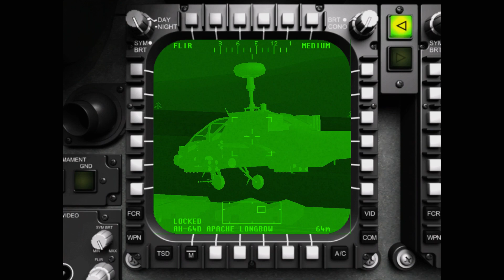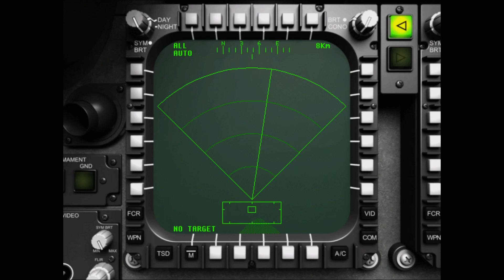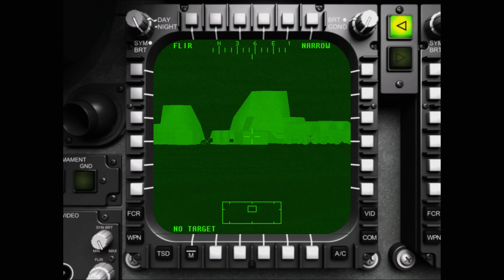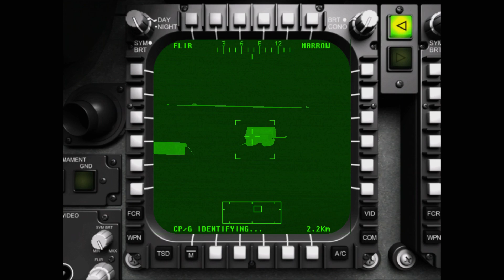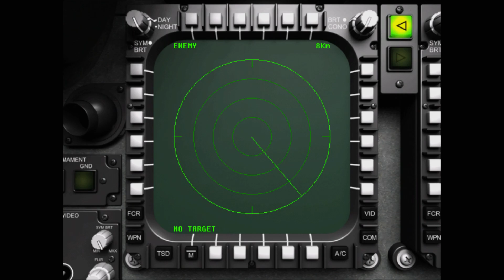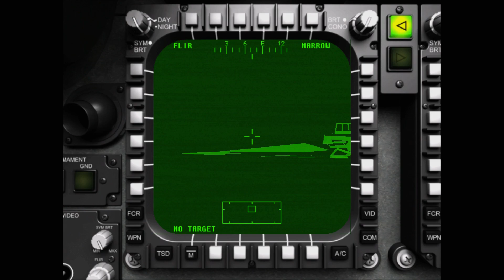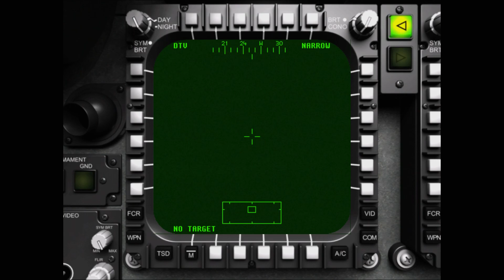Enemy Engaged Apache Havoc • Razorworks 1998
Enemy Engaged Apache Havoc was developed by Razorworks (former developers of F-16 Combat Pilot, Longbow Apache and Hind from Digital Integration) and published by Empire Interactive in 1998 for Windows. It was re-released digitally on GOG where it's still available to buy dirt cheap.

Game featured 2 flyable helicopters from 2 sides of the conflict - AH-64D Apache Longbow and Mi-28N Havoc-B. There were 3 flashpoint zones - Georgia, Cuba and the "Golden Triangle" (Thailand, Laos and Myanmar). You can enjoy Free Flight mode as well as get into more serious Dynamic Missions or embark on full Dynamic Campaign.

Environment is also dynamic - you have full day/night cycle, weather changes which can make some of your sensors and weapons unusable (FLIR and laser Hellfires in bad weather, or DVO and DTV at night). To combat that pesky rain you can make use of your windshield wipers!

Flight model was really advanced for the time - it modelled autorotations, retreating blade stall, ground effect and even vortex ring state, which can be read about in nicely written manual.

You can see that the guys from DI Longbow Apache team worked on this one when you sit in your Apache - the avionics take few good gameplay ideas from LA - like target priority filter for your ground radar which will quickly thinn those clutter radar returns revealing only highest priority threats if you choose to. You can loft your Hellfires with LOAL mode or fire directly in LOBL mode. Some of the other useful features like Priority Fire Zones (first appeared in Jane's Longbow) were not modelled, though they were later added by modders, when the EECH (sequel) source code was released.

Speaking of sequel and mods - when you installed Comanche Hokum and pointed to the installation location of your Apache Havoc, you could use all the content from AH in CH. On top of that there is big community of modders constantly updating the CH game. Adding new terrains, flyable choppers, improving graphics and adding new features. Here's the site for CH mods:

Note that the GOG version of CH is not vanilla - it's patched with 1.11.1 version of allMods patch.

In this video I showcase the first mission from dynamic campaign set in Georgia (for all you DCS fans out there). It's simple recon task, which I spice up a little by engaging enemy FARP that I located at the end of my planned route. On my way back I was cought by detoriating weather conditions. Weather is not global, it's localized, so you can have bad showers in one spot while few km away enemy platoon is sunbathing.

If you want to get it working - pick GOG version - it's already patched up with latest official patch. After installation, remove any compatibility options from the
\Apache vs Havoc\Aphavoc\aphavoc.exe
and use dgVoodoo2 as a DirectX wrapper: put the dlls from dgVoodoo2 folder
\MS\x86\
into the game folder next to aphavoc.exe
With dgVoodoo you can use higher resolutions than originally available in the game.